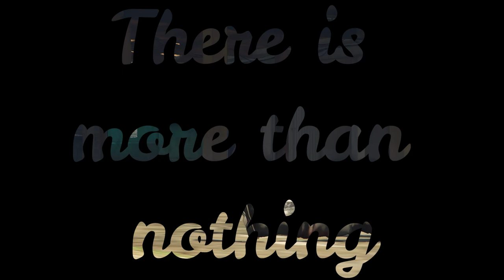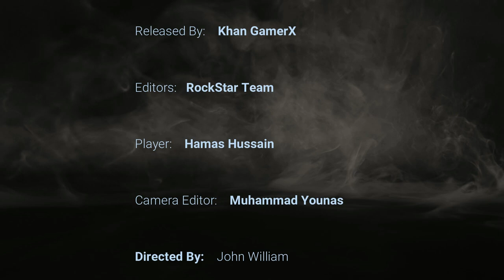GTA V New Official Trailer released | Rockstar Edition | Khan GamerX | GTA 2021 | 4k gameplay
Grand Theft Auto V New Trailer
This Trailer is made by Rockstar Editor team.
more videos will be uploaded here soon.
keep visiting our channel and facebook page.
GTA V Official Trailer | Khan GamerX Trailer |
GTA 6 2021
GTA V Trailer | Rockstar Edition | Khan GamerX | GTA 2021
GTA V Official Trailer | Khan GamerX Trailer | GTA 2021 | 4k gameplay